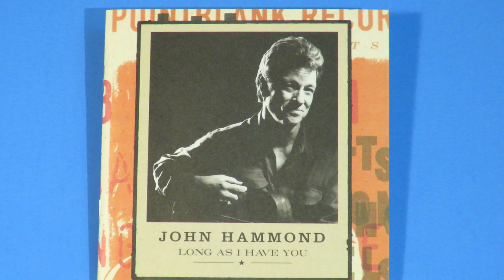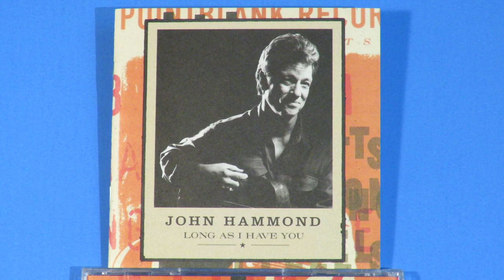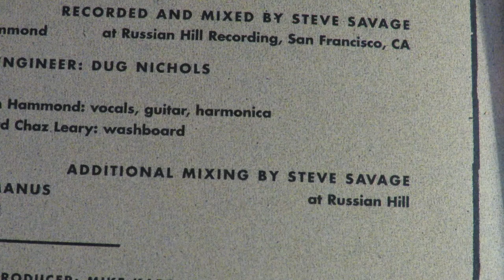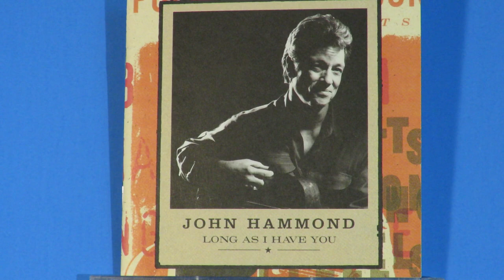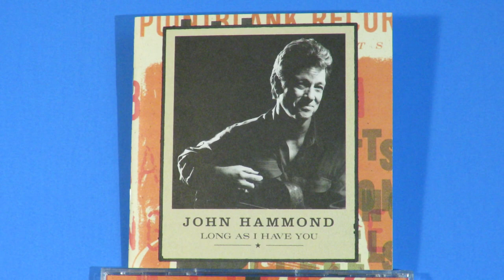John Hammond "Homeless Blues" 1998 JJ Cale producer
From John Paul Hammond's Long As I Have You, here is Melvin Jackson's "Homeless Blues," one of three acoustic songs on the 1998 CD.  All three (tracks 13-15) were recorded and mixed by Paul McManus in San Diego at McManus's own studio.  JJ Cale was the producer and Mike Kappus was executive producer.  Hammond is vocalist, harmonicist and guitarist, with Washboard Chaz Leary on washboard.
     There are other John Hammond songs produced by JJ Cale, found on other Hammond releases, on this YouTube channel.